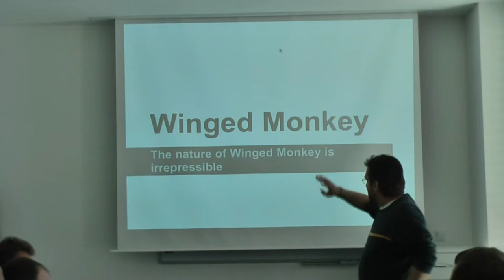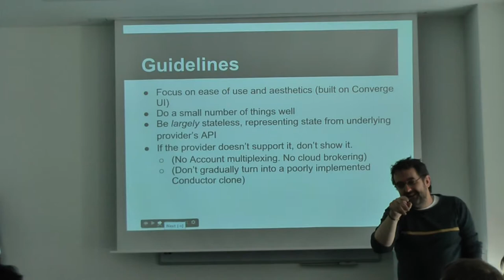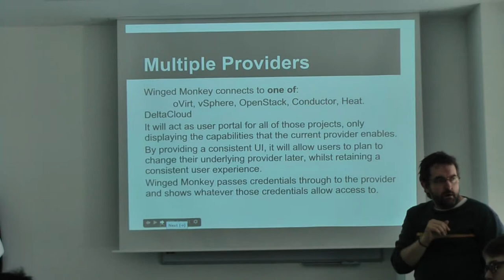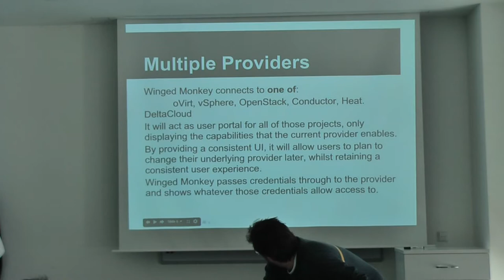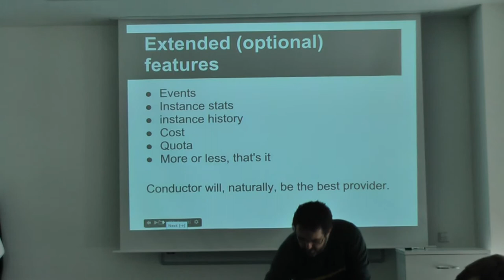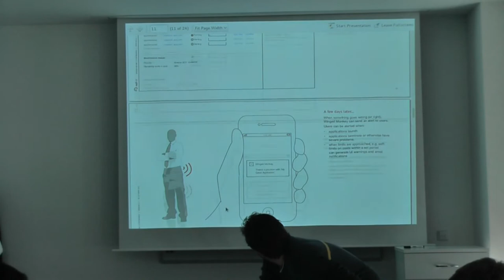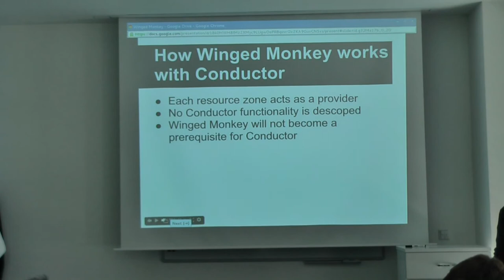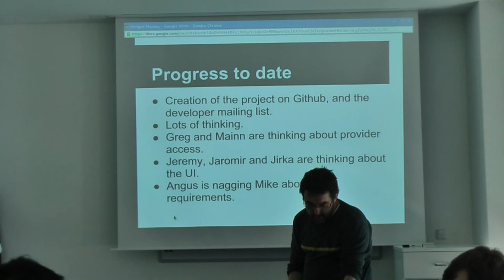Angus Thomas - Winged Monkey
Presentation from the Aeolus Developer Conference